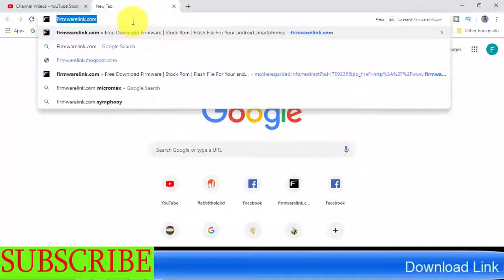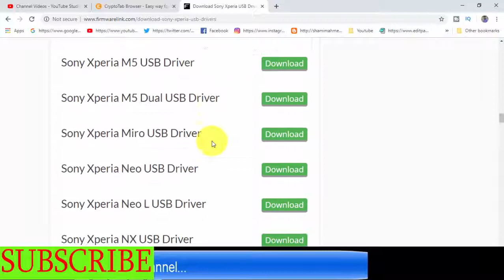How To Free Download Sony Xperia USB Drivers all models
Download Sony Xperia USB Drivers all models

Model Number List :

Sony Tablet P USB Driver
Download
Sony Tablet P 3G USB Driver
Download
Sony Tablet S USB Driver
Download
Sony Tablet S 3G USB Driver
Download
Sony Xperia A USB Driver
Download
Sony Xperia A2 USB Driver
Download
Sony Xperia A4 (SO-04G) USB Driver
Download
Sony Xperia Acro USB Driver
Download
Sony Xperia Acro HD USB Driver
Download
Sony Xperia Acro S USB Driver
Download
Sony Xperia Arc USB Driver
Download
Sony Xperia Arc S USB Driver
Download
Sony Xperia AX USB Driver
Download
Sony Xperia C USB Driver
Download
Sony Xperia C3 USB Driver
Download
Sony Xperia C3 Dual USB Driver
Download
Sony Xperia C4 USB Driver
Download
Sony Xperia C4 Dual USB Driver
Download
Sony Xperia C5 Dual USB Driver
Download
Sony Xperia C5 Ultra USB Driver
Download
Sony Xperia C5 Ultra Dual USB Driver
Download
Sony Xperia E USB Driver
Download
Sony Xperia E Dual USB Driver
Download
Sony Xperia E1 USB Driver
Download
Sony Xperia E1 Dual USB Driver
Download
Sony Xperia E3 USB Driver
Download
Sony Xperia E3 Dual USB Driver
Download
Sony Xperia E4 USB Driver
Download
Sony Xperia E4 Dual USB Driver
Download
Sony Xperia E4g USB Driver
Download
Sony Xperia E4g Dual USB Driver
Download
Sony Xperia Go USB Driver
Download
Sony Xperia GX USB Driver
Download
Sony Xperia Ion USB Driver
Download
Sony Xperia Ion LTE USB Driver
Download
Sony Xperia J USB Driver
Download
Sony Xperia J1 Compact (D5788) USB Driver
Download
Sony Xperia L USB Driver
Download
Sony Xperia M USB Driver
Download
Sony Xperia M2 USB Driver
Download
Sony Xperia M2 Dual USB Driver
Download
Sony Xperia M2 Aqua USB Driver
Download
Sony Xperia M4 Aqua USB Driver
Download
Sony Xperia M4 Aqua Dual USB Driver
Download
Sony Xperia M5 USB Driver
Download
Sony Xperia M5 Dual USB Driver
Download
Sony Xperia Miro USB Driver
Download
Sony Xperia Neo USB Driver
Download
Sony Xperia Neo L USB Driver
Download
Sony Xperia NX USB Driver
Download
Sony Xperia P USB Driver
Download
Sony Xperia Pro USB Driver
Download
Sony Xperia Play USB Driver
Download
Sony Xperia Ray USB Driver
Download
Sony Xperia S USB Driver
Download
Sony Xperia SL USB Driver
Download
Sony Xperia Sola USB Driver
Download
Sony Xperia SP USB Driver
Download
Sony Xperia SX USB Driver
Download
Sony Xperia T USB Driver
Download
Sony Xperia T LTE USB Driver
Download
Sony Xperia T2 Ultra USB Driver
Download
Sony Xperia T2 Ultra Dual USB Driver
Download
Sony Xperia T3 USB Driver
Download
Sony Xperia Tipo USB Driver
Download
Sony Xperia Tipo Dual USB Driver
Download
Sony Xperia TX USB Driver
Download
Sony Xperia U USB Driver
Download
Sony Xperia UL USB Driver
Download
Sony Xperia V USB Driver
Download
Sony Xperia VL USB Driver
Download
Sony Xperia X8 USB Driver
Download
Sony Xperia X10 USB Driver
Download
Sony Xperia X10 Mini USB Driver
Download
Sony Xperia X10 Mini Pro USB Driver
Download
Sony Xperia X USB Driver
Download
Sony Xperia X Performance USB Driver
Download
Sony Xperia XA USB Driver
Download
Sony Xperia XA Dual USB Driver
Download
Sony Xperia Z USB Driver
Download
Sony Xperia Z Ultra (C6802) USB Driver
Download
Sony Xperia Z Ultra (C6806) USB Driver
Download
Sony Xperia Z Ultra (C6833) USB Driver
Download
Sony Xperia Z Ultra (C6843) USB Driver
Download
Sony Xperia Z Ultra (SGP412) USB Driver
Download
Sony Xperia Z Ultra (SOL24) USB Driver
Download
Sony Xperia Z Ultra (XL39h) USB Driver
Download
Sony Xperia Z1 USB Driver
Download
Sony Xperia Z1 (C6806) USB Driver
Download
Sony Xperia Z1 (C6833) USB Driver
Download
Sony Xperia Z1 (C6843) USB Driver
Download
Sony Xperia Z1 (L39H) USB Driver
Download
Sony Xperia Z1 (C6902) USB Driver
Download
Sony Xperia Z1 (C6903) USB Driver
Download
Sony Xperia Z1 (C6906) USB Driver
Download
Sony Xperia Z1 (C6916) USB Driver
Download
Sony Xperia Z1 (C6943) USB Driver
Download
Sony Xperia Z1 (SO-01F) USB Driver
Download
Sony Xperia Z1 (SOL23) USB Driver
Download
Sony Xperia Z1 Compact USB Driver
Download
Sony Xperia Z1f (SO-02F) USB Driver
Download
Sony Xperia Z1s (C6916) USB Driver
Download
Sony Xperia Z2 USB Driver
Download
Sony Xperia Z2 Tablet LTE USB Driver
Download
Sony Xperia Z2 Tablet Wi-Fi USB Driver
Download
Sony Xperia Z2a USB Driver
Download
Sony Xperia Z3 USB Driver
Download
Sony Xperia Z3 Compact USB Driver
Download
Sony Xperia Z3 Dual USB Driver
Download
Sony Xperia Z3+ (E6553) USB Driver
Download
Sony Xperia Z3+ Dual (E6533) USB Driver
Download
Sony Xperia Z3v USB Driver
Download
Sony Xperia Z3 Tablet Compact USB Driver
Download
Sony Xperia Z4 (SO-03G, SOV31, 402SO) USB Driver
Download
Sony Xperia Z4 Tablet WiFi (SGP712) USB Driver